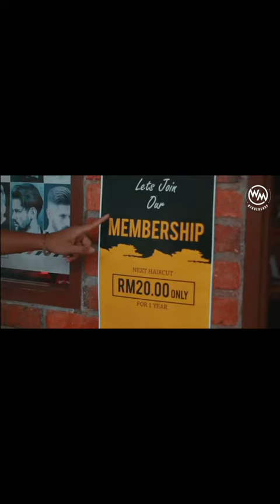Orang buta Handal Kungfu ip man wing chun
WM Barbershop di tubuhkan pada 2016 bermula dengan hanya 3 barber sahaja , sehingga kini sudah ada 12 barber fulltime dan part time

Lokasi WM Barbershop adalah di Cheras , Bandar Tun Hussien Onn , Lakevalley
(Bersebelahan Jakel cheras)

Waktu Operasi WM Barbershop
Buka Setiap Hari
12 tengah hari - 12 tengah malam

WM Barbershop Menawarkan Khidmat Potongan Rambut Terkini, Hairwash , Black Mask , Hot Towel , Hair Tatoo , Drakelock

Join Membership WM dan dapatkan kelebihan-kelebihan berikut

1. Diskaun Potong Rambut RM5.00 setiap kali potong Rambut selama Setahun

2. Booking slot / Appoitment gunting rambut dengan kami secara PERCUMA , tak perlu tunggu giliran

3. 10% Rebet untuk produk - produk di WM seperti Pomade , Hairspray , beard oil , Shampoo